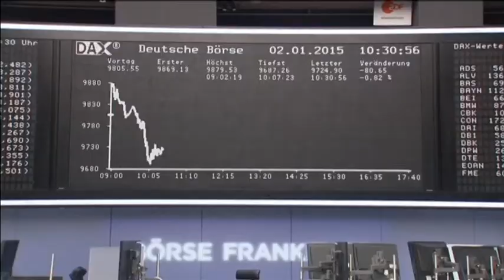Eurozone Ready For Greek Exit: Unnamed German government officials comment on possible 'Grexit'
If Greece exits the Eurozone, the currency union will be able to cope as economic fallout will be limited. That's according to unnamed German government sources cited in Der Speigel, in comments which raise the spectre of the Mediterranean state quitting or being forced out of the Euro.

Anti-austerity party Syriza are on course for victory in this month's Greek parliamentary election. Syriza have said they will either seek to cancel or negotiate Greece's debt with international credit agencies, which the country accrued after facing bankruptcy.